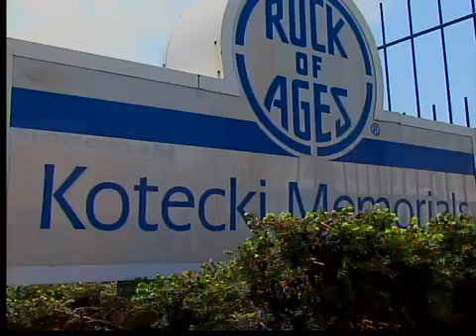Dog tied to train tracks survives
Dog tied to train tracks survives in Tremont.